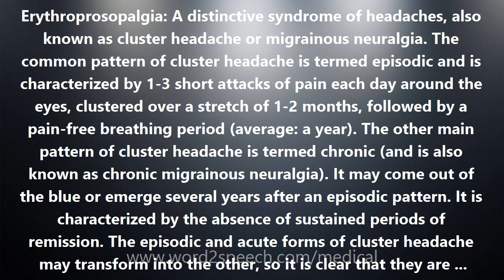Erythroprosopalgia - Medical Definition and Pronunciation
Title: Erythroprosopalgia

Erythroprosopalgia: A distinctive syndrome of headaches, also known as cluster headache or migrainous neuralgia. The common pattern of cluster headache is termed episodic and is characterized by 1-3 short attacks of pain each day around the eyes, clustered over a stretch of 1-2 months, followed by a pain-free breathing period (average: a year). The other main pattern of cluster headache is termed chronic (and is also known as chronic migrainous neuralgia). It may come out of the blue or emerge several years after an episodic pattern. It is characterized by the absence of sustained periods of remission. The episodic and acute forms of cluster headache may transform into the other, so it is clear that they are merely different-appearing patterns of one and the same disease. On the other hand, cluster headache looks different and distinct from migraine-for example, propranolol is effective for migraine but not cluster headache while lithium benefits cluster headache syndrome but not migraine-although the mechanisms underlying cluster headache and migraine may have a degree of commonality. Cluster headache has gone by a bevy of other names including Raeder's syndrome, sphenopalatine neuralgia, ciliary neuralgia, vidian neuralgia, and histamine cephalalgia.

How to pronounce Erythroprosopalgia
definition of Erythroprosopalgia
audio dictionary
How to say Erythroprosopalgia
What is the meaning of Erythroprosopalgia
Pronounce Erythroprosopalgia
Medical dictionary
Medical definition of Erythroprosopalgia